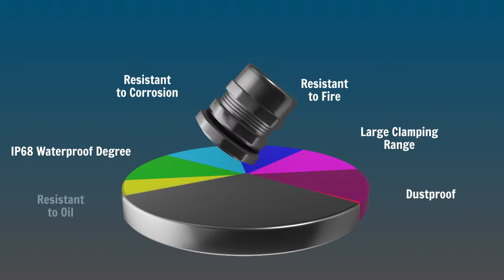IP68 Waterproof Stainless Steel Cable Gland Installation and Applications(2024 Alternative Guide)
SS stainless steel cable gland all parts(kits) name, installation procedure in this video.

Ss stainless steel cable gland is one type of metal cable gland with IP68 and IP69K up to 10bar waterproof function, temperature up to 150℃. The size of the ss cable gland is ranging from M12 to M100, it is normally used in the hazardous area because of the superior explosion-proof and corrosion resistance performance.

Ss stainless steel cable gland provides high-grade cable strain relief needs and protection against harsh environmental influence. Stainless steel cable glands applied widely in industries range such as renewable energy, industrial automation, outdoor lighting, and communication base stations. It could enforce the whole system and protect the infrastructure from damage, providing strain relief for applications.

Harsh wash downs, microbes, and bacteria will be resisted to ensure your production line working in a normal state, so the Food & Beverage industry adopts so stainless steel material cable gland as SS304, SS316, and SS316L.

SS stainless steel cable gland made of stainless steel 304 and 316L material, because of their anti-corrosion property is especially stronger than other types of metal, such as brass cable gland, so ss stainless steel cable gland applied as marine waterproof cable gland.

Ss Stainless steel cable gland has all kinds of thread types such as Metric, PG, NPT and is available with short and long thread entry. Our ss stainless steel cable gland is very cost-effective and also perform in reliability, durability, and performance.